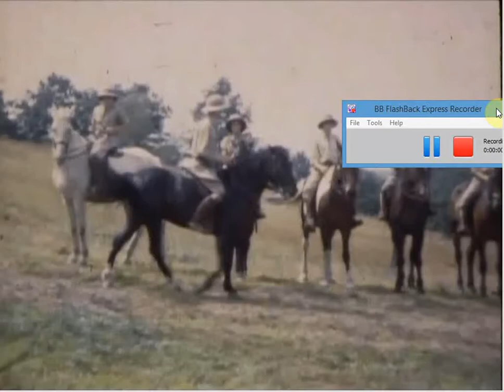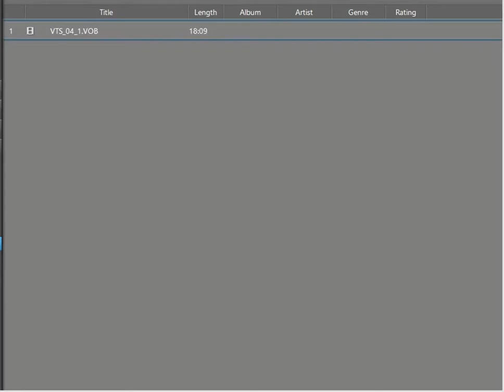Oakland NJ Military Academy 1950s